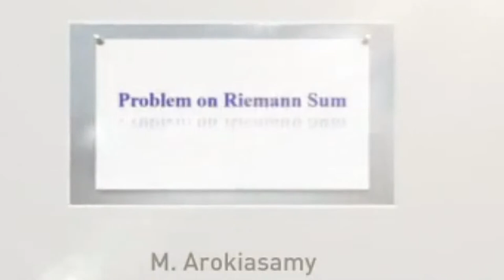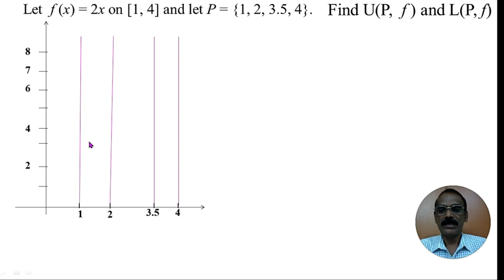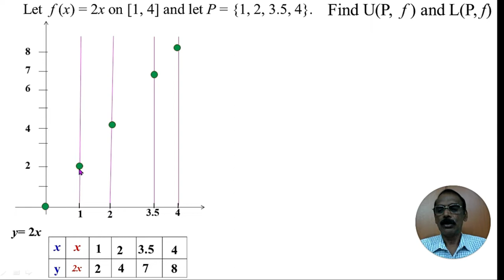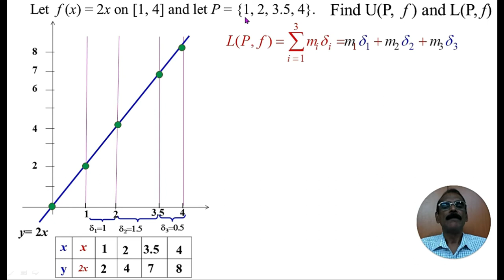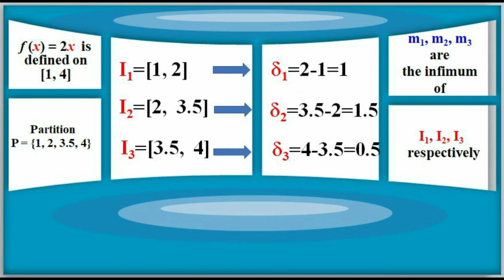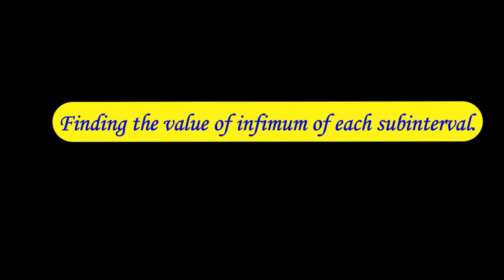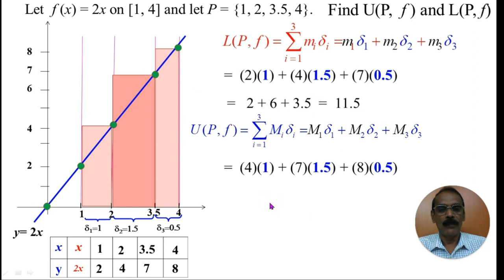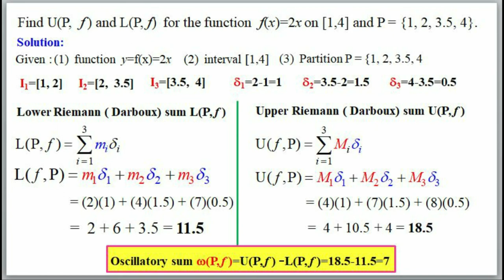Problem on U(P, f) and L(P, f) : f(x)=2x with animation : M. Arokiasamy